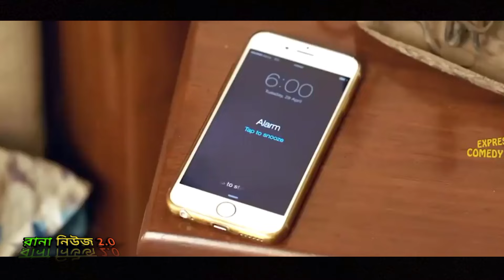Dard movie romantic sad song।। shakib khan sonal Chouhan mix song 2024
Dard movie romantic sad song।। shakib khan sonal Chouhan nix song।।

shakibkhan-sonal

• all new film South
• rani mukhherjee hit song
• New hindi movie trailer
• sakib khan ar song
• shakib Khan new movie India
• sharukh khan gaan video
• Shakib khan ka nya picture
• shakib khan new release movie
• New hindi movies new
• Shakib movies
• Shakib khan
• shakib khan news
• দরদ,bangla new movie
•  dard movie song
•  দরদ মুভির গান
• dard
• dard movie shakib khan
• ,darod movie song
• shakib khan 2023
• shakib khan movie
• ,Bangladesh new movie
•  hindi new movie,
•  দরদ গান
• dard movie trailer
• দরদ ছবির গান
• shakib khan news today
• sakib suttishakibkhan
• dard movie shakib
• dorod movie shakib khan
• dorod movie shakib khan song
• dorod movie shakib khan trailer
• dorod movie shakib khan shooting
• dorod movie shakib khan update
• dorod movie shakib khan news
• dorod movie shakib khan intervie
• dorod movie shakib khan suting
• dorod movie shakib
• dorod movie shakib khan full movie
• dorod movie song
• dard movie trailer
• dorod movie trailer
• dard movie song
• dard movie shooting
• dard movie update
• dard movie song shakib khan
• dard movie 1947
• dard movie gaan
• shakib khan sonal
• shakib khan sonal chauhan
• shakib khan sonal chauhan interview
• shakib khan song
• shakib khan son
• shakib khan sonal chauhan movie
• shakib khan sonal chauhan song
• shakib khan sonal chauhan shooting
• shakib khan sonal chauhan dard
• shakib khan song reaction
• shakib khan song all
• shakib kham darod movie
• shakib khan dorod movie update
• shakib khan dorod movie song
• shakib khan dorod movie interview
• shakib khan dorod movie shooting
• shakib khan dorod movie news
• shakib khan dorado movie trailer
• shakib khan dorod movie naika
• shakib khan dorod movie cast
• shakib khan dorod movie
• shakib khan dorod movie trailer